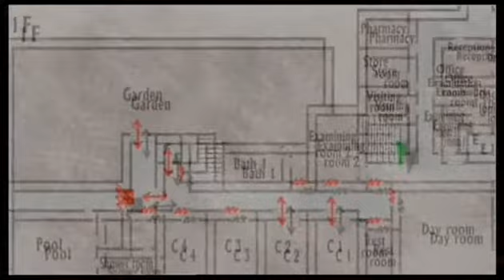Silent Hill 2 (HD Remake) - Part 16 - Game Time with The Nerd Train (and Crunchie)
Its always super cool when you can remember the buttons. Crunchie does prove, that even if you remember the buttons, you can still push the wrong ones.

As we explore the hospital some more Nick finally remembers that they should check out the creepy as shit door they saw last time, and keep looking like morons.

The CRUNCHIE, in a surprise move of astounding logic and memory, puts us on the right track.

(WE ARE IN NO WAY ASSOCIATED WITH OR A PART OF KONAMI OR HIJINX STUDIOS)